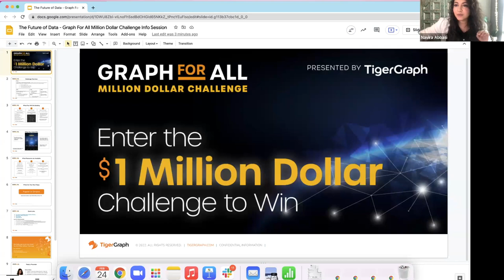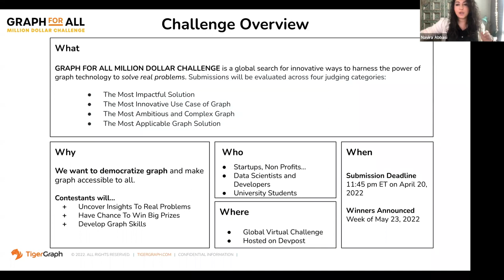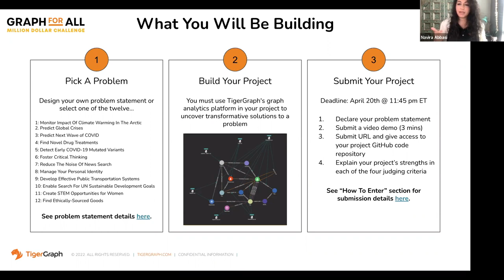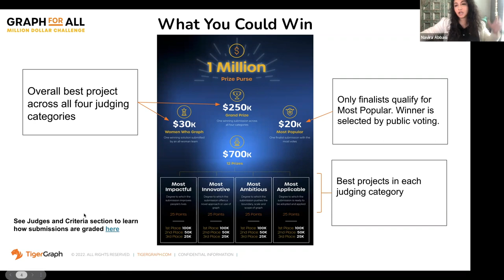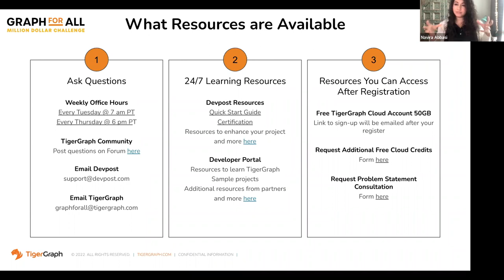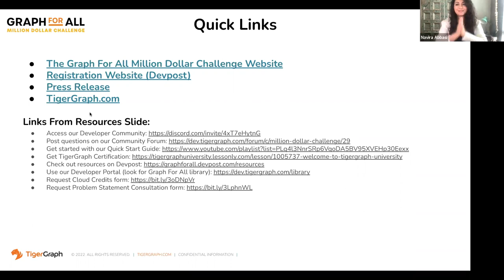The Future of Data: How Graph Analytics Is Shaping The World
You use graph databases every day and probably don’t know it. Graph Analytics and Artificial Intelligence is transforming the world and is with us every day of our life from the time we get up.

Every day, more than 2.5 quintillion bytes of data are produced. This data contains answers to critical business, health, and climate-related questions. Graph technology helps find the answers within this data by identifying patterns across and within the data.

In the panel, accomplished experts from the field of Big Data will share with us how the future of data is being shaped by graph analytics and how leading organizations from a variety of industries leverage this technology.

The panel will consist of:
- Markus Franz, Chief Technology Officer at Ippen Digital
- Sepideh Jahangiri, Customer Engineer - Data Analytics at Google Cloud
- Ahlem Mustapha, Technical Engineer at TigerGraph
- Moderation: Mina Saidze, Founder Inclusive Tech & Data Evangelist